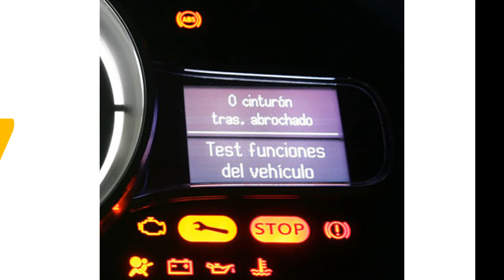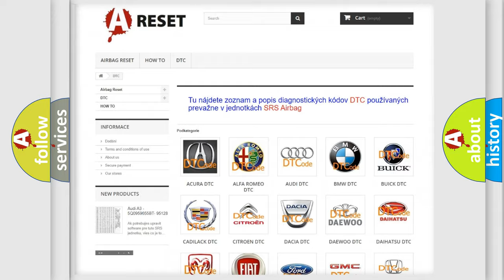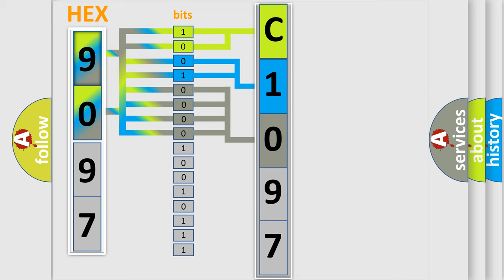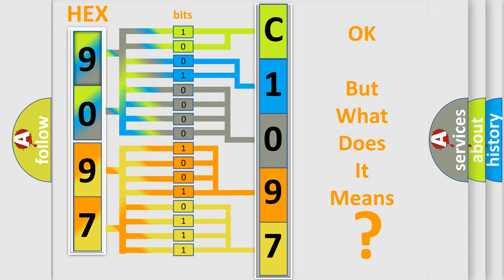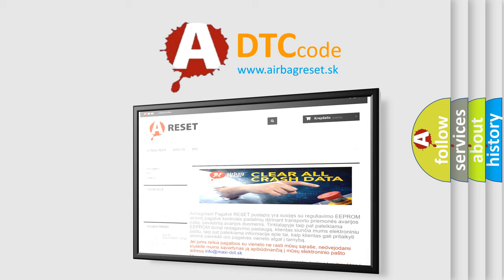DTC Jeep C1097-01 Short Explanation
Contents:
0:21 Basic DTC analysis according to OBD2 protocol standard.
1:48 Insight into programming
2:58 A diagnostically understandable description of the Diagnostic Trouble Code
3:05 Basic error definition

Make:
Jeep
Code:
C1097 01
Definition:
Lost Communication With Entertainment Control Module — Rear "B" (RCU)
Description:
DISREGARD the DTC.It is not applicable to this vehicle.The ACM,FDIM,or SDARS module may be incorrectly configured or the ACM,FDIM,or SDARS module may be at fault.CHECK the configuration of the modules.CLEAR the DTCs.REPEAT the self-test.
Cause:
 Audio system concern Configuration error SDARS module ACM FDIM
Failure Type: